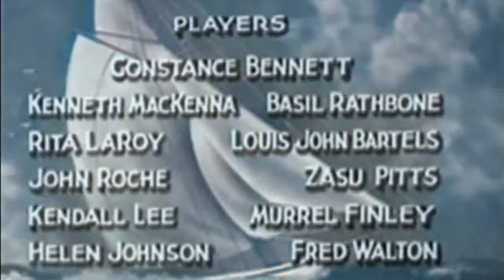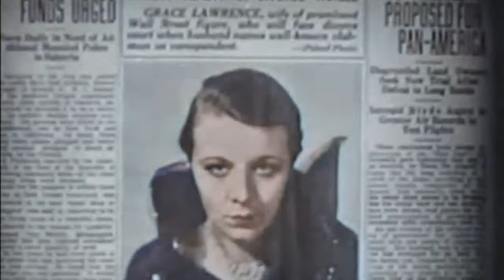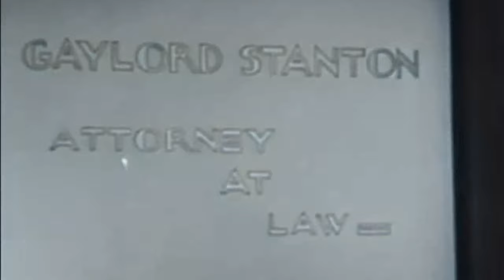1930s Romantic Comedy: Sin Takes a Holiday (4K Colorized)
Sin Takes a Holiday is a 1930 American pre-Code romantic comedy film, directed by Paul L. Stein, from a screenplay by Horace Jackson, based on a story by Robert Milton and Dorothy Cairns. It starred Constance Bennett, Kenneth MacKenna, and Basil Rathbone. Originally produced by Pathé Exchange and released in 1930, it was part of the takeover package when RKO Pictures acquired Pathé that year; it was re-released by RKO in 1931.

Cast:
Constance Bennett as Sylvia Brenner
Kenneth MacKenna as Gaylord Stanton
Basil Rathbone as Reggie Durant
Rita La Roy as Grace Lawrence
Louis John Bartels as Richards
John Roche as Sheridan
Zasu Pitts as Annie
Kendall Lee as Miss Munson
Murrell Finley as Ruth
Helen Johnson as Miss Graham
Fred Walton as the butler